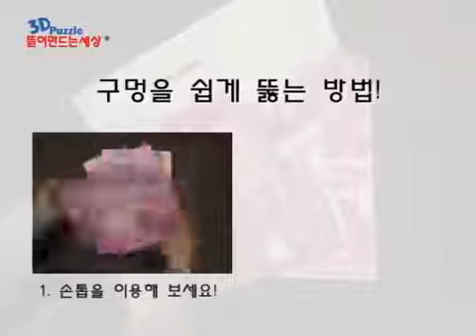동화 속 공주의 예쁜 소품들(PRINCESS STATIONERY)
스콜라스 3D퍼즐 뜯어만드는세상 동화 속 공주의 예쁜 소품들 입니다.
SCHOLAS 3D PUZZLE POP OUT WORLD DISNEY PRINCESS STATIONERY EDUCATIONAL DIY TOY